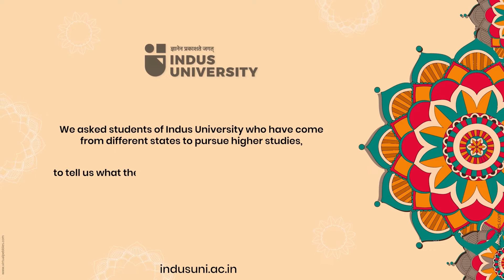Student of Indus University from Assam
নমস্কাৰ🙏

Yadvee Jalan is pursuing Bachelor's in Architecture at Indus University. She belongs to Assam and has been residing in Gujarat for the past two years.
She started her talk by praising Gujarat's sweet-hearted and warm, welcoming people and talked about the security of girls in the state even at night hours. Continuing, she told us about the different buildings for each department at Indus, along with the modernised and well-equipped campus infrastructure.

Yadvee has been living at the campus hostel for two years, so she goes on to share her good experience of using hostel facilities and delicious and hygienic mess food.

Indus University is the correct choice if you also want to move out from your hometown for higher studies and the best facilities to make you feel at home!

to know more about the facilities, courses and admissions. Apply now!